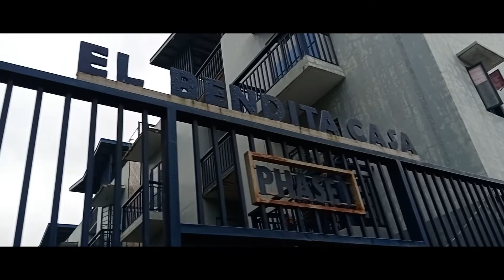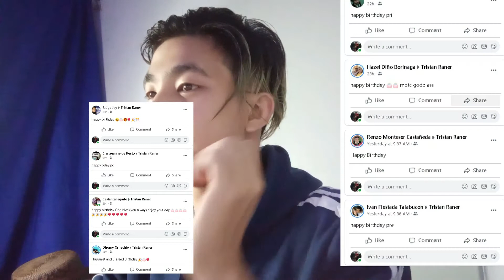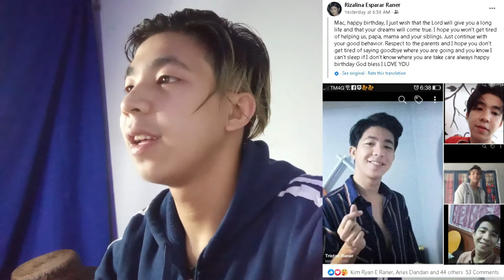BIRTDAY BOY (Tristan Raner) / NEW SNEAKER /RANER VLOG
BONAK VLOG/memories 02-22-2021